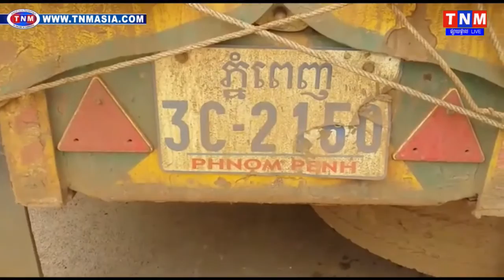បែបលោកឧកញ៉ា ឃុនម៉េងរូបនោះមានអំណាចខ្លាំងហើយទើបគ្មានអ្នកណាហ៊ានឃាត់រថយន្តដែលដឹកធ្ងន់បើកបរបំផ្លាញផ្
បែបលោកឧញ៉ា​​ ឃុន​ម៉េង​រូបនោះ​មានអំណាចខ្លាំងហើយ​ទើបគ្មានអ្នកណាហ៊ានឃាត់រថយន្តដែលដឹកធ្ងន់បើកបរបំផ្លាញផ្លូវជាតិលេខ៧៦A